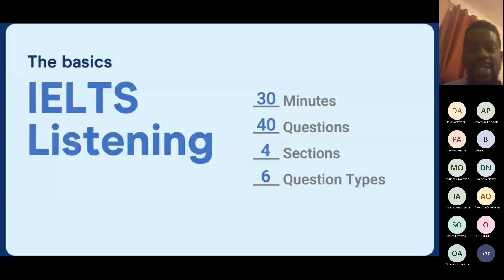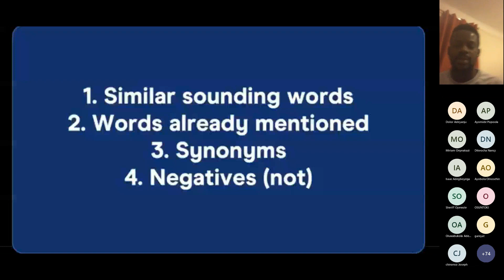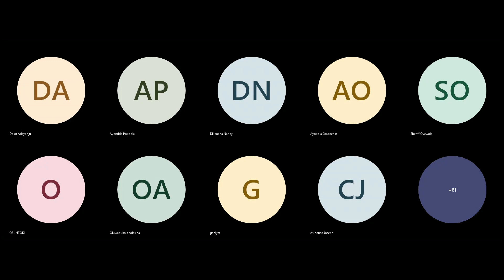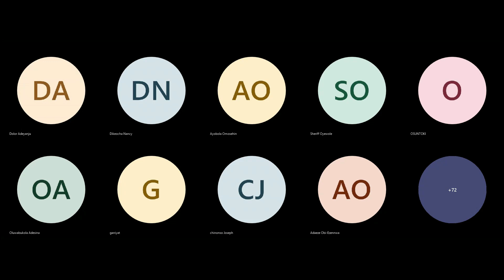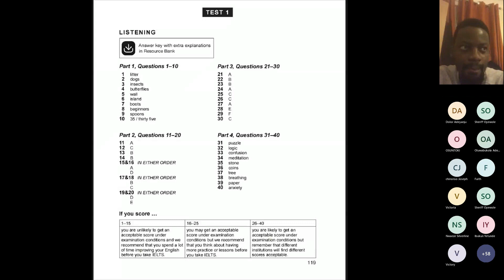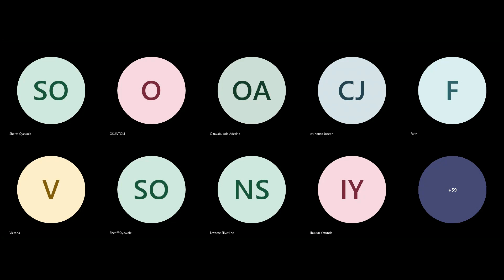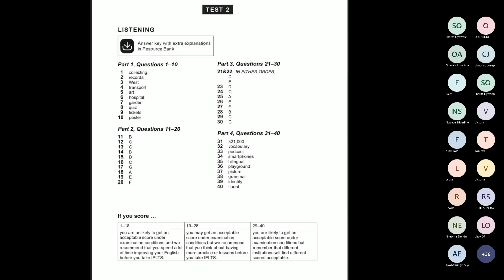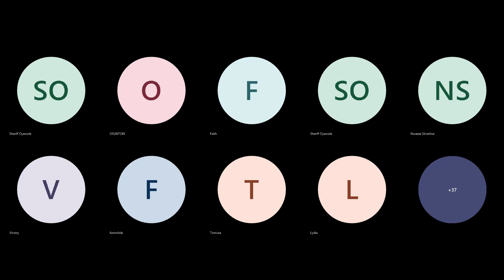Merchant IELTS Institute, Listening Class By Marvis